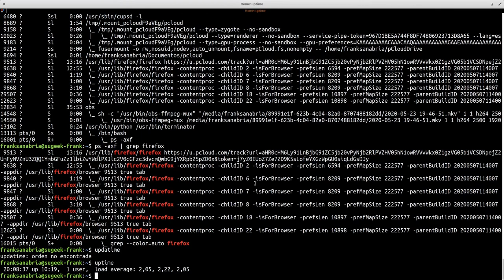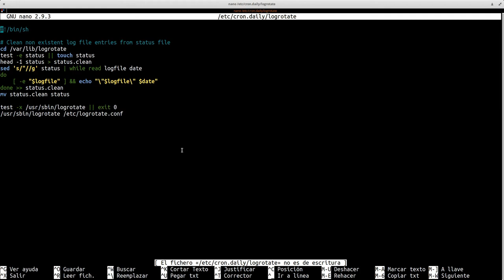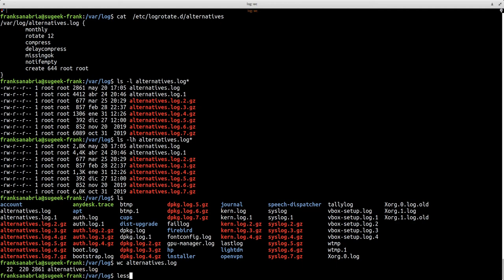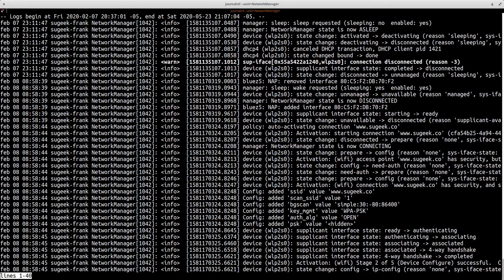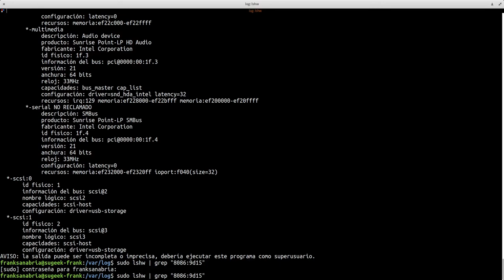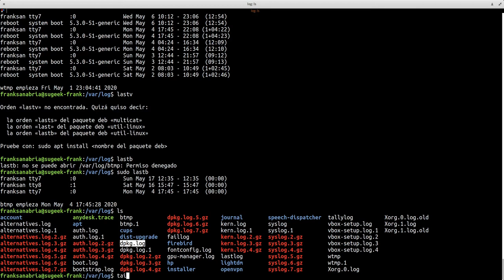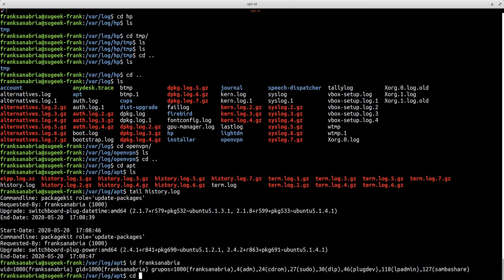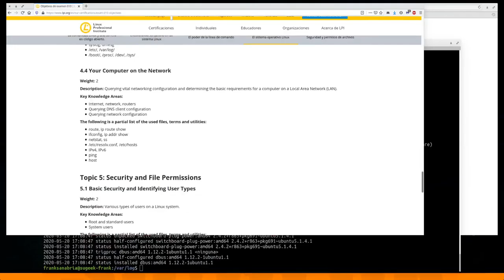LPIC Essentials Tema 4 - 4.3.4: Registros ó Logs del Sistema